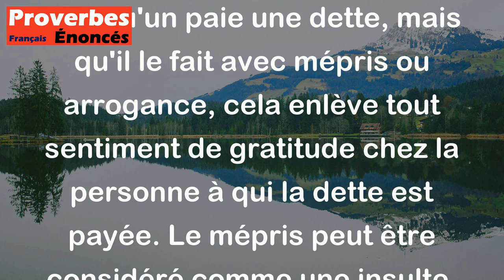Il n'y a point de dette sitôt payée que le mépris. - Proverbe Français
Ce proverbe signifie que quand quelqu'un paie une dette, mais qu'il le fait avec mépris ou arrogance, cela enlève tout sentiment de gratitude chez la personne à qui la dette est payée. Le mépris peut être considéré comme une insulte, pas comme un acte de générosité ou de bonté. En fin de compte, il est important de toujours faire les choses avec gratitude et respect, même lorsque vous remboursez une dette.